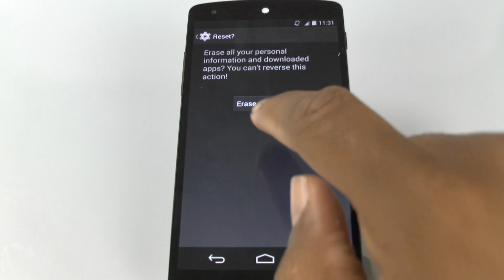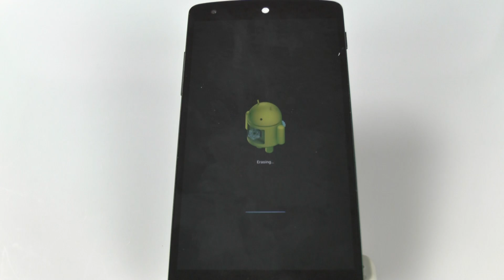Nexus 5 - How to Reset Back to Factory Settings​​​ | H2TechVideos​​​